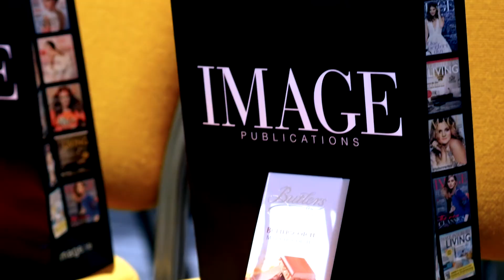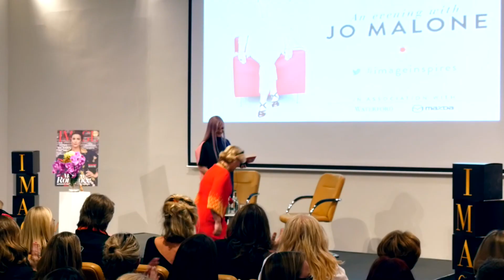IMAGE Presents An Evening With Jo Malone MBE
Last Thursday evening, The Marker Hotel was buzzing with over 300 people anxiously waiting to join IMAGE editor-in-chief Melanie Morris to welcome back special guest, Jo Malone MBE.